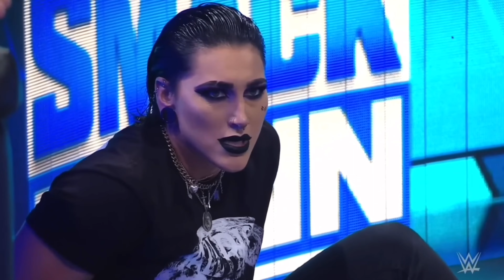Rhea Ripley Clips for Editing (HD) Pt 4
Tag me @reynasmvs on instagram if you use these so I can see your edits!
Songs by Rain Paris